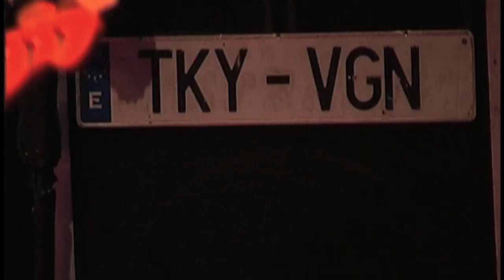Trotsky Vengarán - FIN DE SEMANA (EN VIVO) HD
En vivo en "La Trastienda Club - Montevideo" en diciembre de 2009.
Del disco "Yo No Fui" - 1999